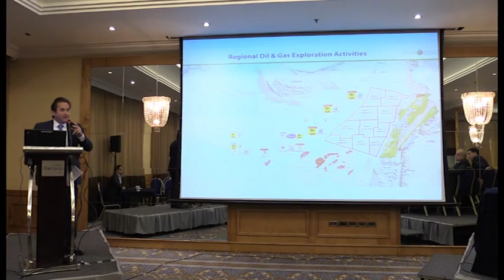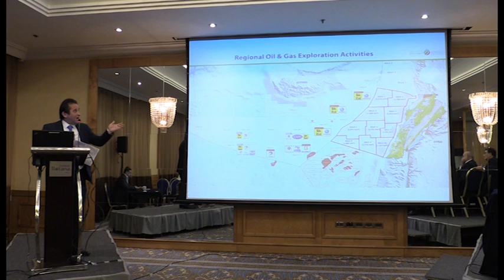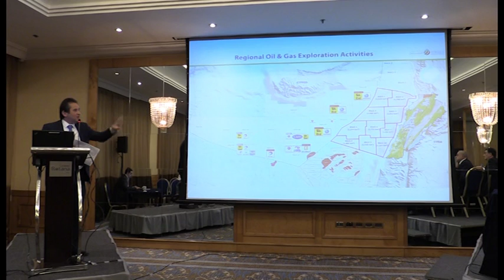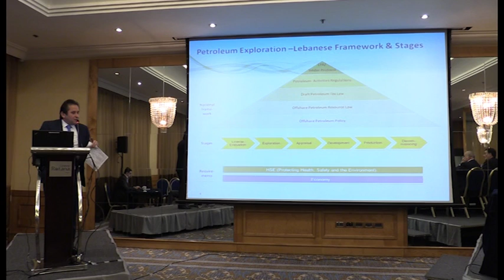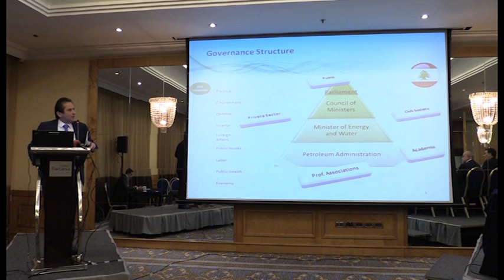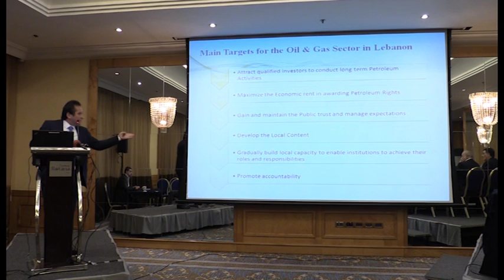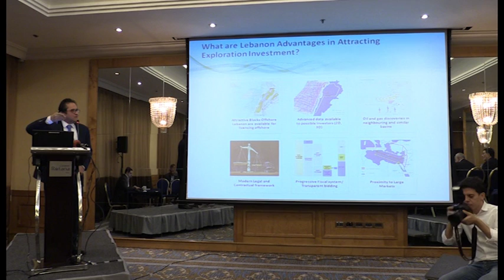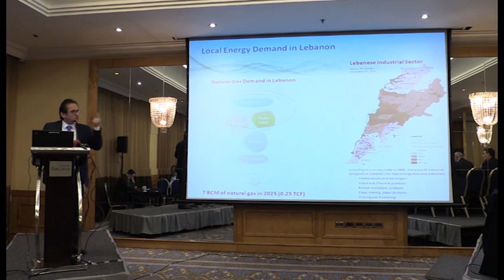East Mediterranean Gas Prospects: Production and Markets Panel I (2)